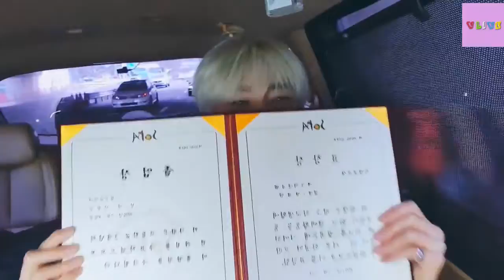Stray Kids I.N VLive | The Youngest's Private Life 40 🦊 (Graduation Day) Eng/Indo/Thai/Viet Sub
The Youngest's Private Life 40 🦊 (Graduation Day)
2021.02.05